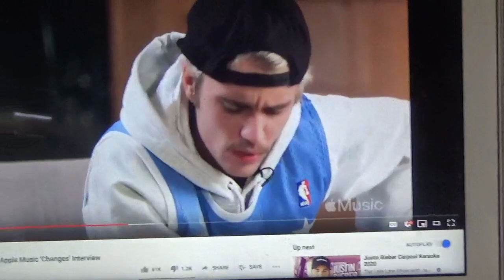Justin Bieber's Faith/Nigerian Turkey Stew!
Hi You!!
Hope you are doing good... In today's video I will be showing you how to make Nigerian Turkey Stew and I really hope it helps you. Also, In this video, I talked about finding your faith and  not relying on your parents faith to save you. All that was inspired from Justin Bieber's latest interview.

SIDE-NOTE you're amazing! you can do whatever you wanna do - but you shouldn't put too much pressure on yourself. Do what you can and evaluate what does / doesn't work.